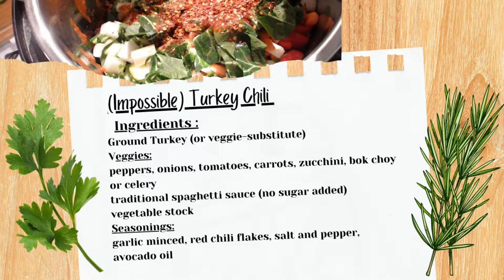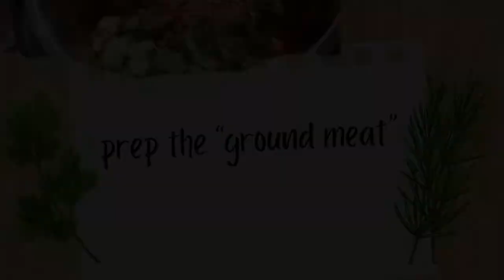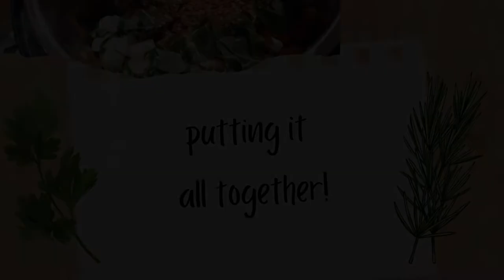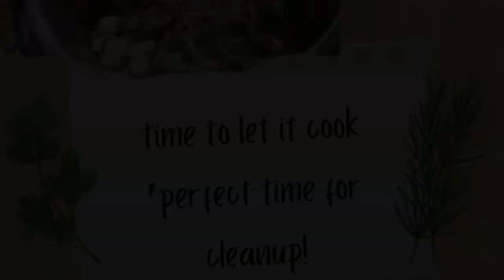Healthy & Nut Free w/ Dr. C. - Impossible Chili!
Fire hot impossible beanless chili for the cold spring days!

Someone who was never a fan of cooking has fallen in love with it!

As a pescatarian who is allergic to most nuts, it’s always been challenging finding recipes that are healthy AND nut free. These cooking segments are for those that want to be healthy, like plant based food, and are on a budget.

More recipes to come! Thanks for joining me on this new cooking journey of mine.

"It's time to put yourself at the top of your priorities list, to become your best version of you!"
                           ~Doctor Caroline R. Iscovitz

                               "I truly value each and every one of you!"  ~Dr. C

~We have "Morning Cup" coffee cups we'll be giving away!
~Also handing out free copies of Dr. C's  acclaimed "Boundaries Course!"
About This Channel & It's Feature Show "Morning Cup w/ Dr. C"

I am a Doctor who is fully dedicated to helping you improve the quality of your life, your relationships, your overall health and your future wealth!
The featured show on my channel, "Morning Cup". It is a show I developed to bring attention to the "mind-body connection" by focusing on overall self-improvement and total self-health. The show is filled with uplifting thoughts, facts, tips and advice related to self-improvement through focusing on your mental & physical well-being; aka your health! Developed and created by myself, Dr. Caroline R. Iscovitz (a.k.a. Dr. C), to help greatly improve and positively impact the lives of as many people as possible all around the globe!

More About Dr. Caroline R. Iscovitz a.k.a. "Dr. C."

Dr. C. is a professional entrepreneur & social media mogul w/ a PhD in Psychology, specializing in marriage & family therapy. Dr. C has more than a decade of professional experience focusing on: mental & physical health, female entrepreneurial & motivational consulting, small business ownership mentoring, women empowerment in the workplace & beyond, physical & emotional boundary setting, mind-body connections, improving your health & increasing your wealth AND so much more!

Due to all the major recent changes throughout the world,  it is important, now more than ever, to focus on self-improvement (self-care) to achieve your highest level of personal success! Make your dreams become reality!

Whether you've been in a slump, or you want to become more motivated; perhaps you want to learn and understand how to better cope with a new way of earning income or maybe you simply need advice for dealing with life's curveballs -  Watch and Subscribe to "Morning Cup" with Dr. C - the channel with the tools & info you need to succeed!